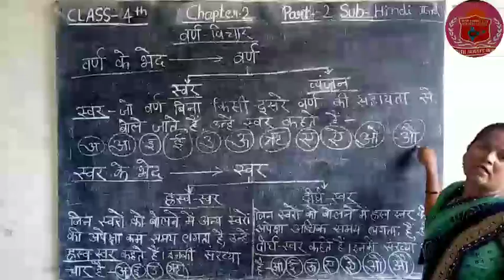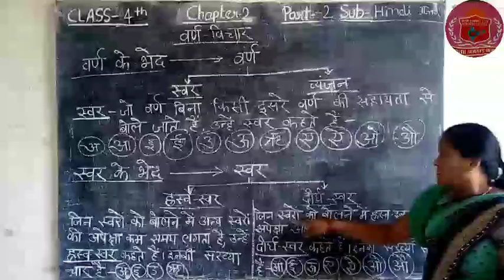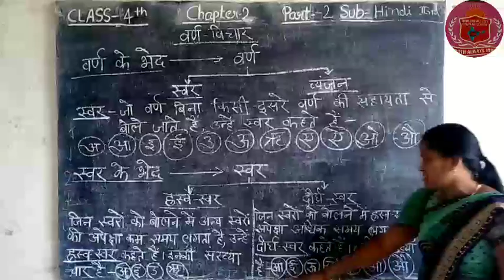Class 4th | Hindi Grammar | Chapter 2 | Part 2 | New Carmel School | Anand Nagar,Maharajganj